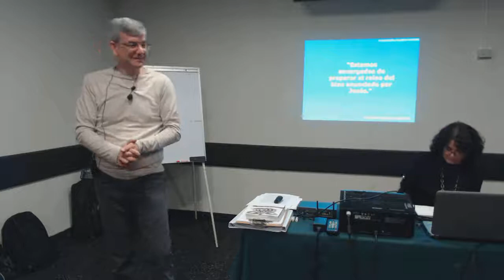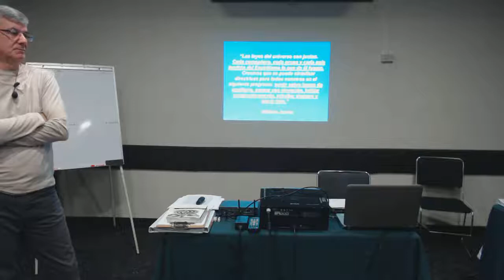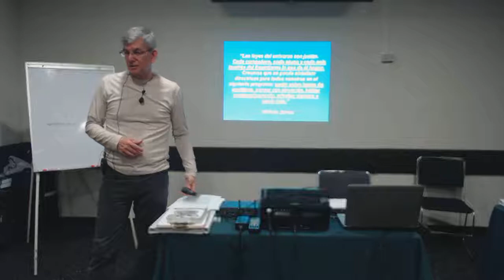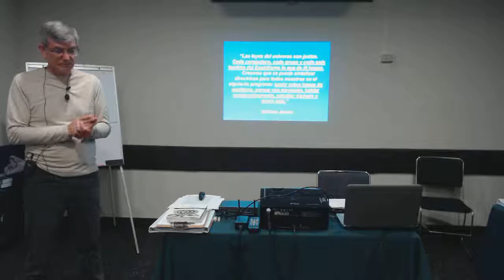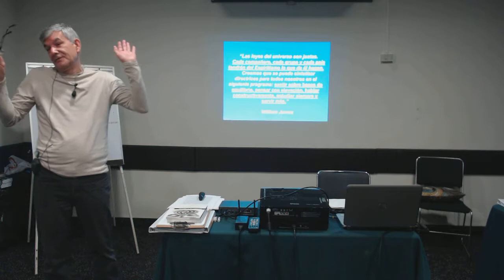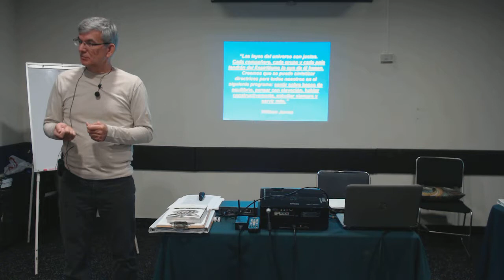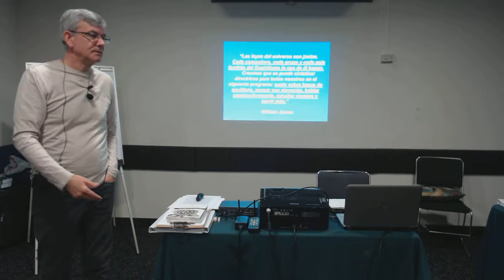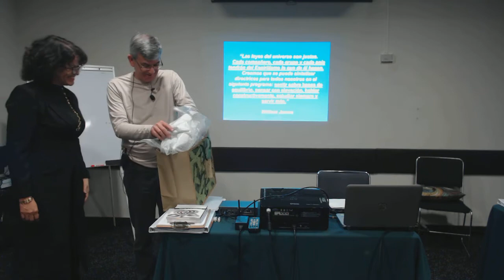859 Psicóloga Ery Cervantes. Conferencia espirita comunicación con espíritus y mediumnidad II PARTE.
Curso de hipnosis para avanzados en Monterrey Nl. Mex.

Monterrey Nl.
CDMX
Mexicali
Chihuahua
Argentina

Torreón
Ciudad de México
Dallas Tx.
Monterrey Nl.
Chihuahua
Argentina